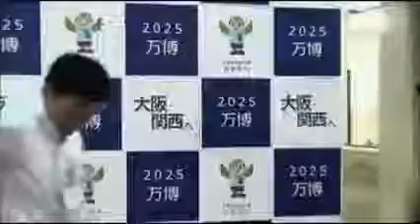unknown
再生リスト